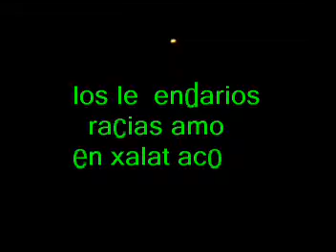grupo los legendarios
buena rola y buen grupo chequen liquen y califiquen